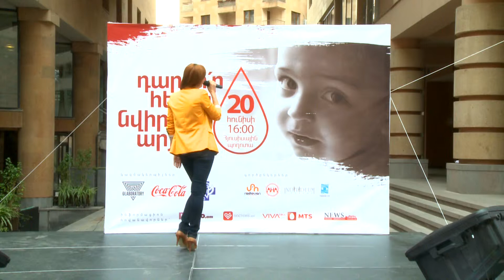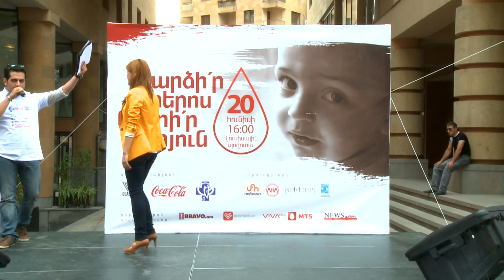Alin Goyan feat C-Rouje "Hoy Nazan"